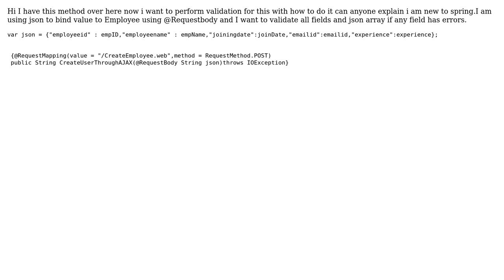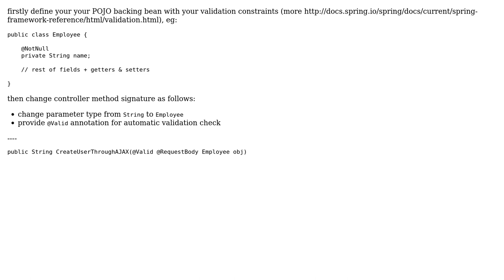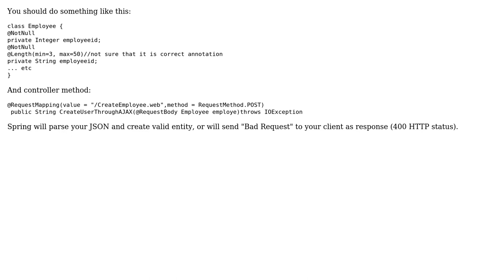Spring mvc validation rest (2 Solutions!!)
Spring mvc validation rest

With thanks & praise to God, and with thanks to the many people who have made this project possible! | Content (except music & images) licensed under CC BY-SA | Music | Images & others | With thanks to user Rohit Yadbole user mychalvlcek user degr and the Stack Exchange Network Trademarks are property of their respective owners. You are responsible for your own actions.